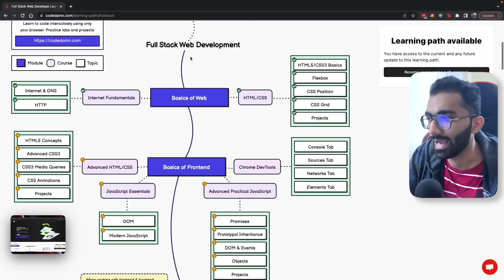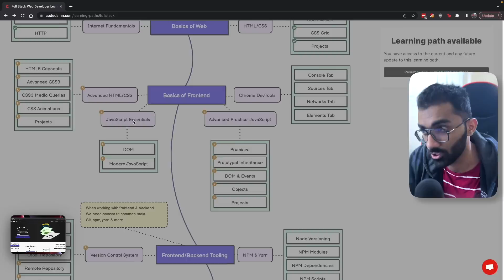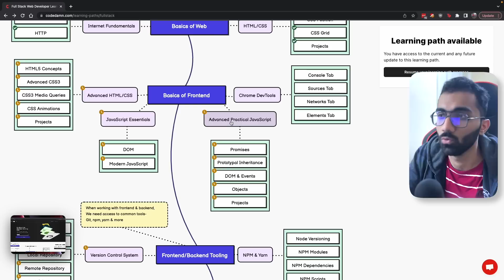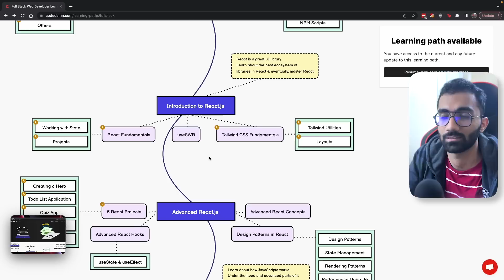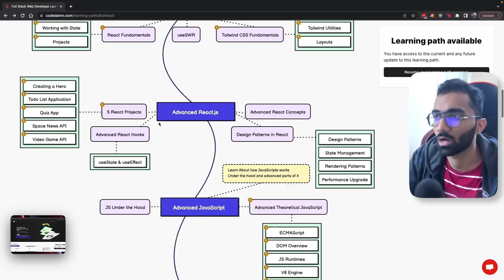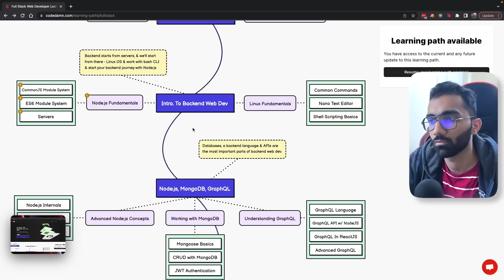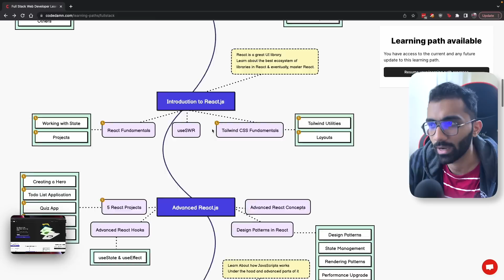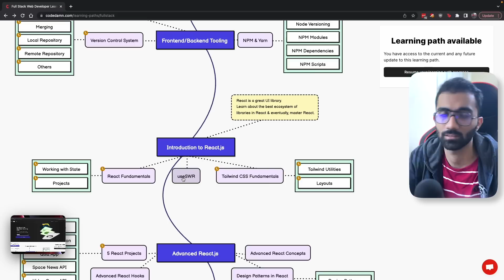Complete Full Stack Web Developer Roadmap [2023 Edition]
How to become a full stack developer and get employed?

Most of us find it extremely difficult to monetize our skills. In this video, let's cover how you can become an "employable" full stack developer in 2023.

Learn everything you need to get started, get hands-on practice and step by step roadmap to achieve your dream job ✨

Did you watch the video till the end? Drop a comment and let us know.

✨ Video Tags ✨
How To Become a Successful Developer
How To Become a Successful Fullstack Developer
How To Become a Developer in 2023
How to Get a Developer Job in 2023